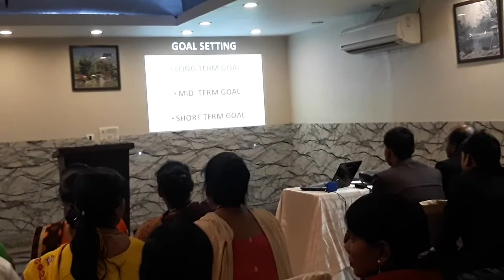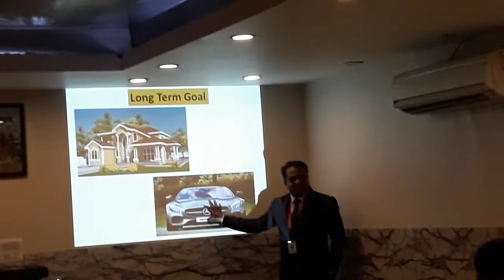Dream Kya He....by Chittaranjan Rout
Dream Kya He...

Dream kaise pure karni he.